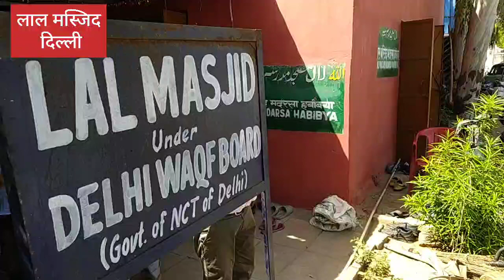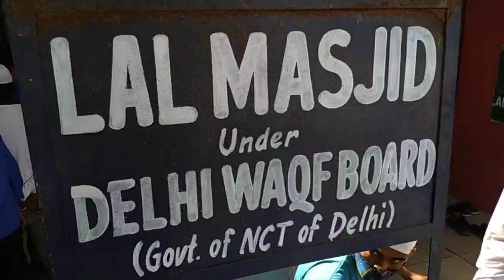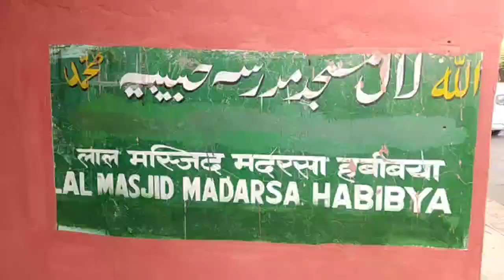लाल मस्जिद दिल्ली: जुमे की नमाज पढ़ने भारी संख्या में पहुंचे लोग , बाबरी दोहराने की साजिश नाकाम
दिल्ली की सिलाई मुख्यालय के पास स्थित लाल मस्जिद को लेकर बवाल हो सकता है क्योंकि मस्जिद विध्वंस की साजिश को लेकर बातें हो रही है इस बीच में बड़ी संख्या में लोग विरोध जताने और जुम्मे की नमाज पढ़ने के लिए लोग लाल मस्जिद पहुंचे बोले कोई मस्जिद की तरफ आंख उठाकर ना देखें